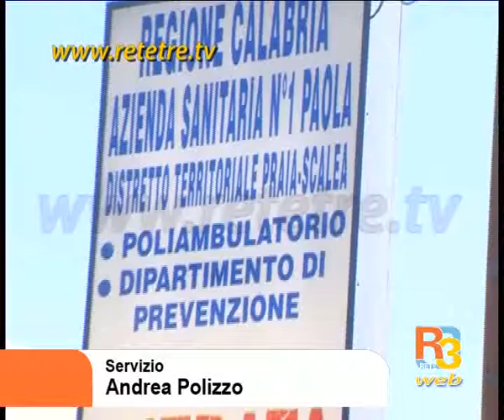Distretto Praia Scalea, smentite sullo smantellamento